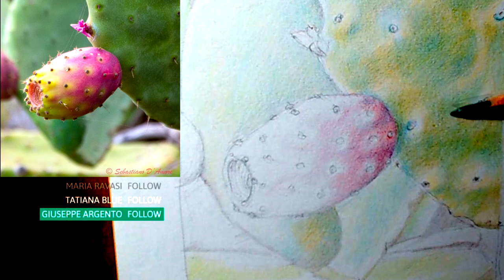[16] Se è intenso davanti, dietro è sbiadito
Dice il saggio: Metti il colore davanti leva il colore dietro, metti il colore dietro per trovare equilibrio dietro.

ATTREZZATURA PER QUESTI EPISODI:
* matite colorate Faber-Castell, 24 Pezzi

disegno-dal-vero#bozzetto#natura-morta#matite-colorate